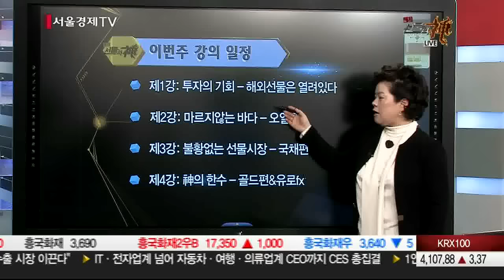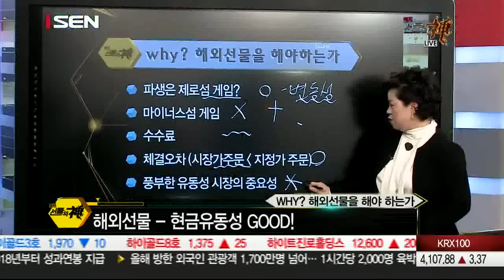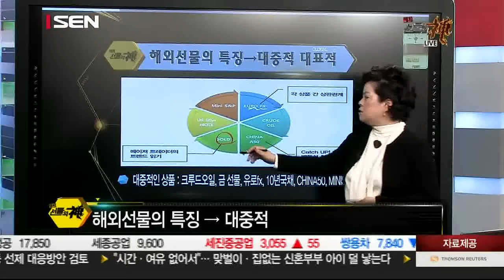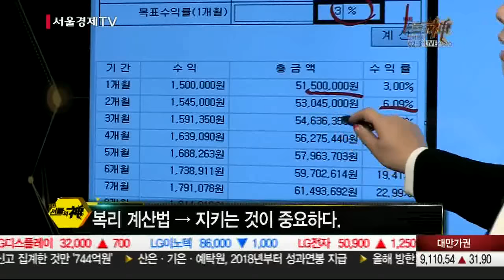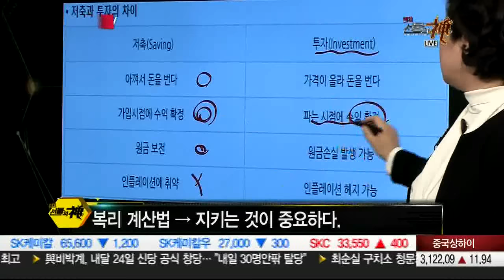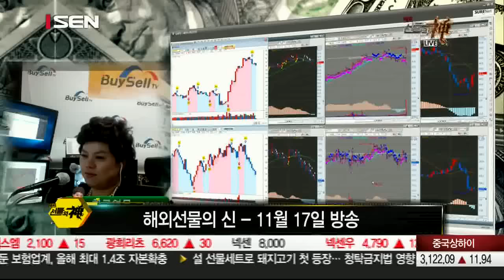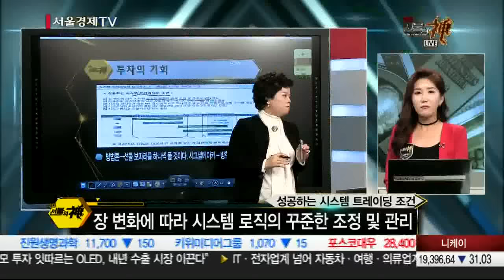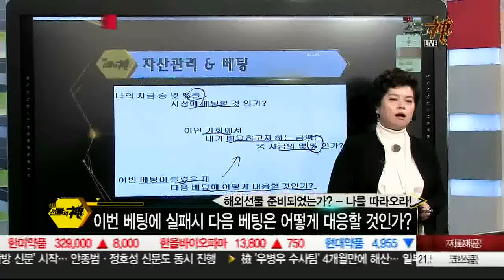20161226_해외선물의 신 특강 스페셜_1회